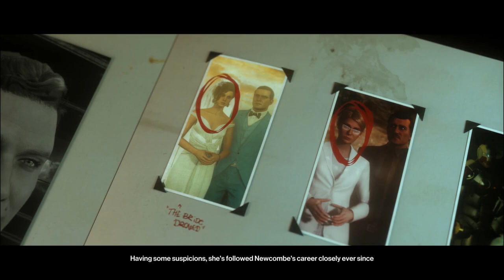The Heartbreaker - Silent Assassin w/Grapepress - HITMAN 3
I liked this et, good dialogue, nice route. interesting background. not overly easy.

briefing 00:00
Gameplay 1:04